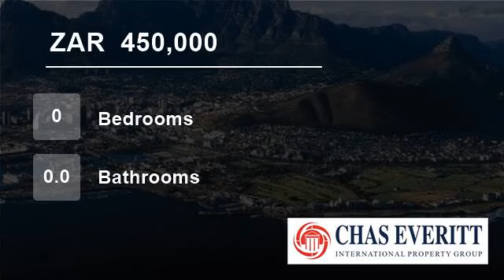Vacant Land For Sale in Kuilsriver, Cape Town, South Africa for ZAR 450,000...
To view videos of similar listings in Vredelust, Kuils River, Western Cape please

Property Description

Build your dream home n Vredelust on this spacious 568 sqm plot in Aloe Crescent.
Vredelust is located in a very central part of Kuilsriver in close proximity to Zevenwacht Mall and the Stellenbosch Arterial Road linking the R300, N1 and N2 and in the opposite direction just a quick drive in to the Stellenbosch Winelands.

Vr...